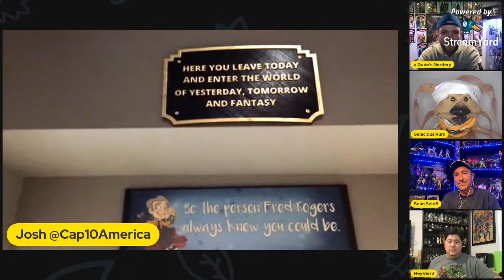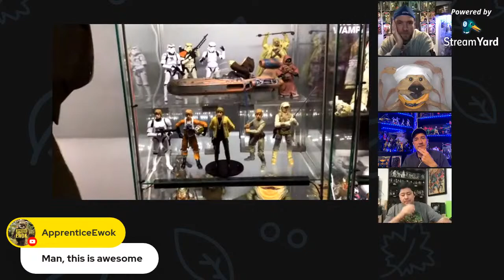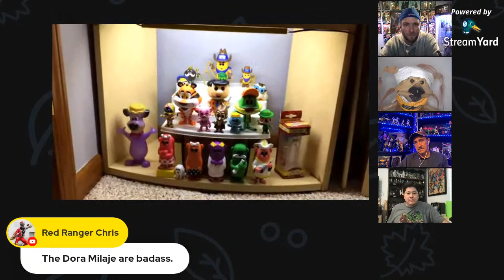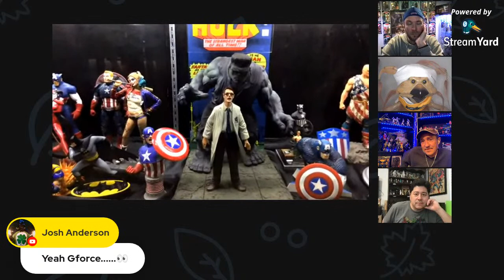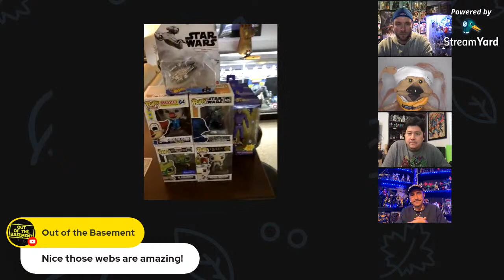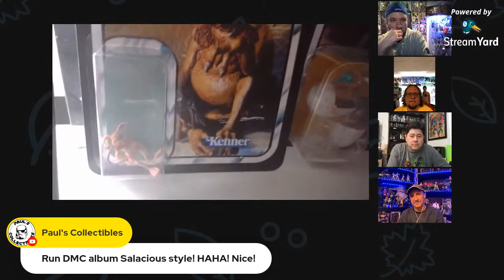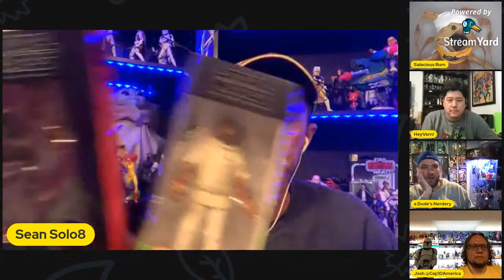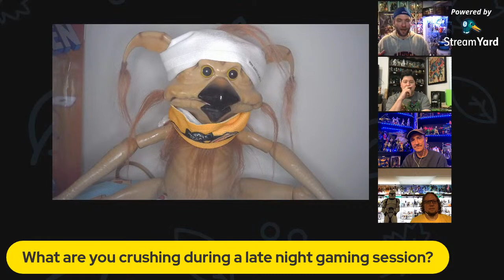Three Men & A Monkey Lizard & Their Toys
Light hearted toy, sci fi and sometimes junk food banter.